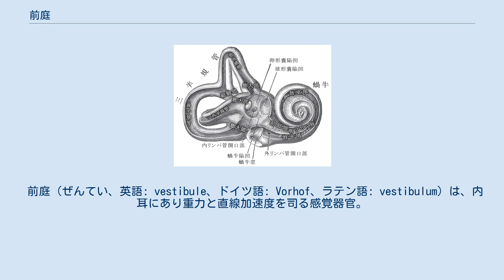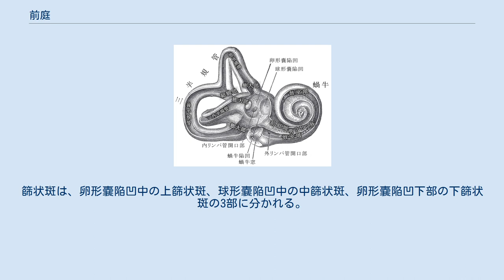前庭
前庭（ぜんてい、まえにわ） 前庭（ぜんてい、まえにわ）は、住宅地・屋敷・場内・敷地において建築物の前にある庭。
国会前庭など。
住宅庭園も参照 前庭（ぜんてい）は、医学・生物学などにおいて何らかの器官の手前にある平坦な部分。
口腔前庭、膣前庭など。
 前庭（ぜんてい）は、内耳にある器官のこと。
本記事ではこの前庭について述べる。
 前庭（ぜんてい、英語: vestibule、ドイツ語: Vorhof、ラテン語: vestibulum）は、内耳にあり重力と直線加速度を司る感覚器官。
前庭器官の名でも知られる。
 前下内側は蝸牛と、後上外側は三半規管と接する内耳の中央部にある器官である。
三半規管同様、内部はリンパ液で満たされており、三半規管や蝸牛に通じている。
内壁には卵形嚢と球形嚢という2つの耳石器（後述）が、中耳側には前庭窓と蝸牛窓がある。
 耳石器の数は、哺乳類は卵形嚢と球形嚢の2つだけだが、魚類、両生類、爬虫類、鳥類は更に3つ目の耳石器として壷嚢を持っている。
これらの耳石器の内部には炭酸カルシウムでできた平衡砂（耳石）があり、感覚細胞に繋がっている。
これが重力や直線加速度によって傾くことで前庭神経から脳に刺激が送られる。
 側頭骨の岩様部にある内耳は骨迷路と膜迷路に分けられる。
前庭は前庭、蝸牛、骨半規管（三半規管）、内耳道の4部から成る骨迷路の一部にあたる。
前庭内側は内耳道底、外側は鼓室内壁に接する。
外側壁に前庭窓、蝸牛窓の2孔があり、前庭窓は卵円形で鼓室に通じ、アブミ骨底がこれに合して閉じる。
蝸牛窓は前庭窓の後下方で円形もしくは三角形を呈し、結合組織性の第2鼓膜に閉ざされるが蝸牛鼓室階に通じる。
 内側壁には前庭稜が垂直に走り、庭腔を前後の陥凹に分ける。
前側は球形嚢陥凹で球形嚢を配置、後側は卵形嚢陥凹で卵形嚢を置く。
内耳道底になる部分に篩状斑 macula cribrosa があり、内耳道底から膜迷路に分布する神経束が通る。
篩状斑は、卵形嚢陥凹中の上篩状斑、球形嚢陥凹中の中篩状斑、卵形嚢陥凹下部の下篩状斑の3部に分かれる。